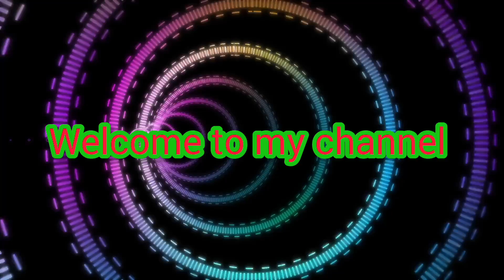Paper flower/paper craft/Suchitra odiavlog